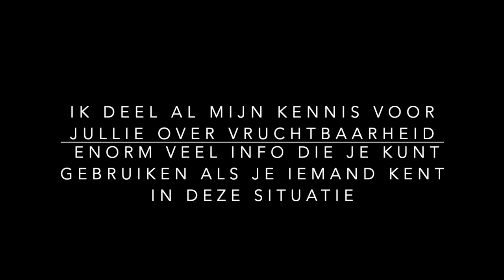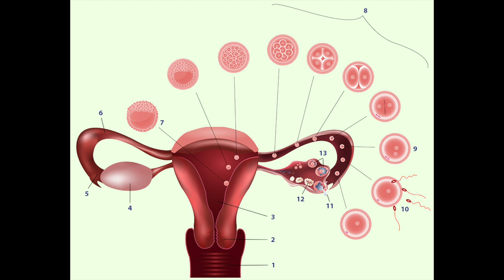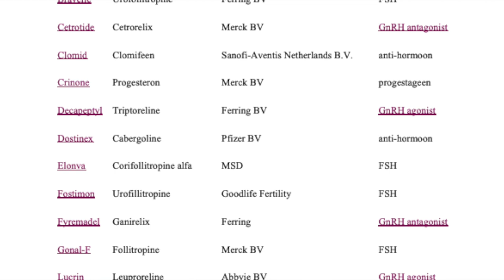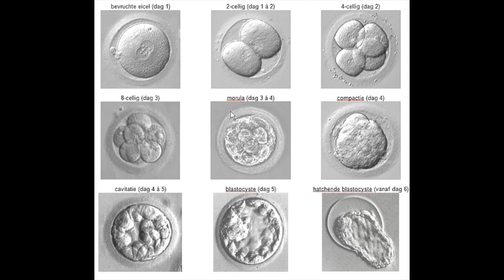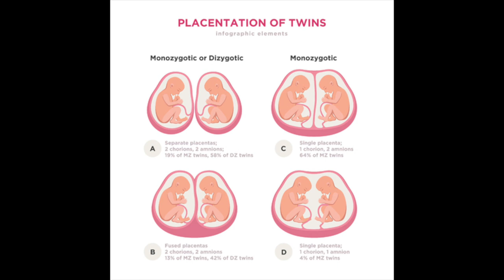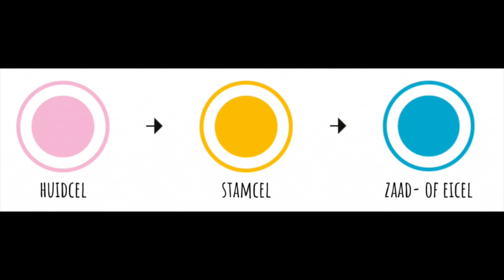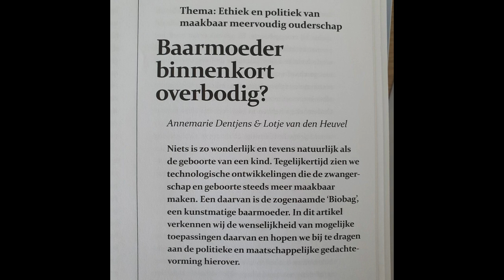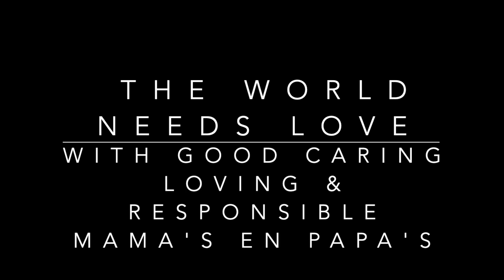DE NIEUWSTE VRUCHTBAARHEIDSTECHNIEKEN OP EEN RIJ. DEZE KENDE JE NOG NIET!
Alle vruchtbaarheidstechnieken op een rij van A tot Z. Jarenlang heb ik ervaring met mensen die te kampen hebben met onvruchtbaarheid. Het is een rollercoaster en een emotionele gebeurtenis voor vele.
De nieuwste technieken zorgen er voor dat kinderloosheid steeds minder word wanneer het niet op een natuurlucke manier lukt. Het enige probleem is wel dat er eerst een probleem veroorzaakt word en men dan met een oplossing komt waardoor de medische wereld een machtspositie krijgt in de vruchtbaarheid van de mens.
wel is er hoop voor mensen die een grote kinderwens hebben want kinderloos blijven is tegenwoordig steeds meer verleden tijd door deze nieuwste technieken.
Ik vraag mij alleen af waar gaat het heen?
De maakbare mens, word de baarmoeder straks overbodig?

Lijst van Vruchtbaarheidstechnieken.
lUI
IVF
ICSI
IVM
IVG
MESA
TESA
SPERMA BOT
KUNSTMATIGE BAARMOEDER

Staat niet in de video: het kruizen van mens met dier. Deze bestaan helaas ook. De tijd van  Gogh en magogh de  Centaurs komt weer terug lijkt wel.